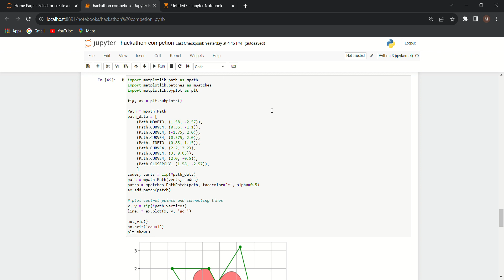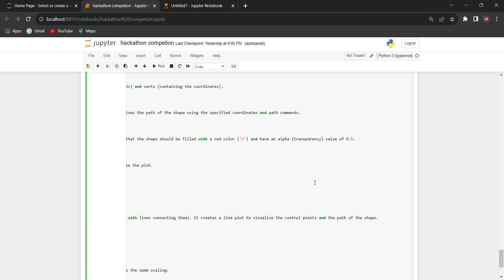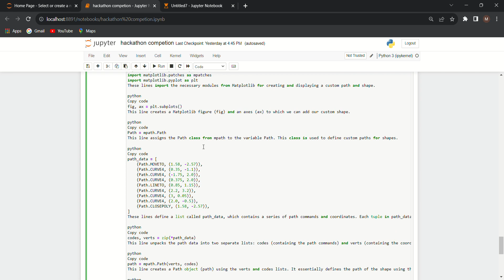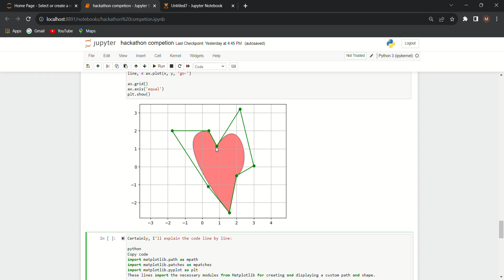how to create path patches using matplotlib library python in telugu 2023 |please subscribe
import matplotlib.path as mpath
import matplotlib.patches as mpatches

fig, ax = plt.subplots()

Path = mpath.Path
path_data = [
    (Path.MOVETO, (1.58, -2.57)),
    (Path.CURVE4, (0.35, -1.1)),
    (Path.CURVE4, (-1.75, 2.0)),
    (Path.CURVE4, (0.375, 2.0)),
    (Path.LINETO, (0.85, 1.15)),
    (Path.CURVE4, (2.2, 3.2)),
    (Path.CURVE4, (3, 0.05)),
    (Path.CURVE4, (2.0, -0.5)),
    (Path.CLOSEPOLY, (1.58, -2.57)),
codes, verts = zip(*path_data)
path = mpath.Path(verts, codes)
patch = mpatches.PathPatch(path, facecolor='r', alpha=0.5)
ax.add_patch(patch)

# plot control points and connecting lines
x, y = zip(*path.vertices)
line, = ax.plot(x, y, 'go-')

ax.grid()
ax.axis('equal')
plt.show()